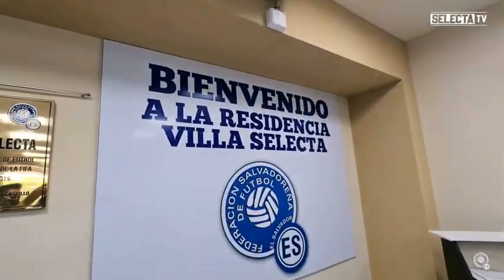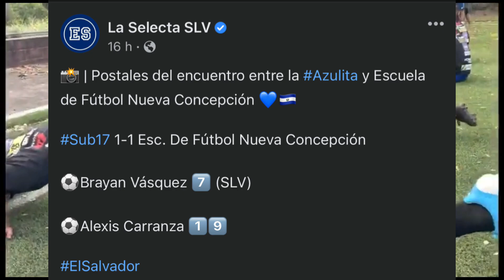GERSON PÉREZ SE VA AL CHICAGO FIRE MLS/EMPATÓ LA SELECTA 1-1 NUEVA CONCEPCION AMISTOSO EL SALVADOR